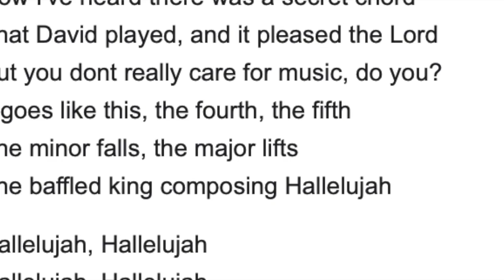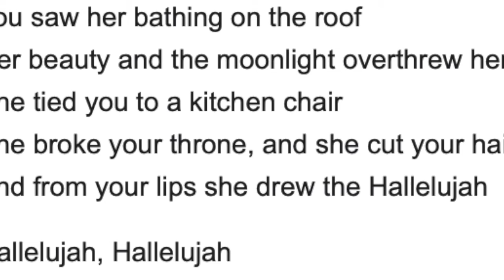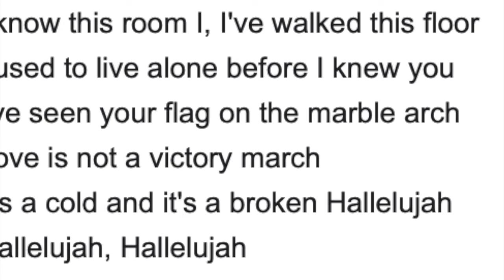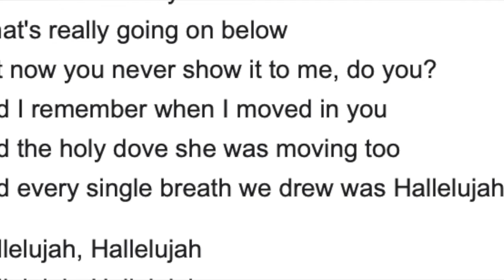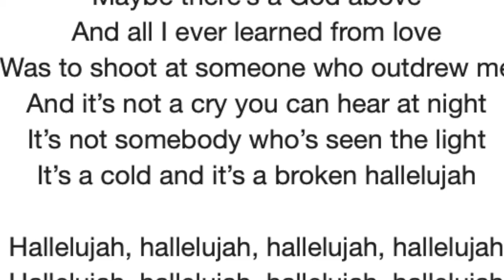Hallelujah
Grade 11 Coffee House
Song: Hallelujah
Voice: Jenn Crankshaw
Guitar: Greg Wellon